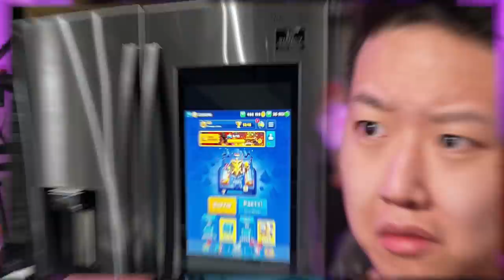Clash Royale on the WORLDS SMALLEST PHONE 🍊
I bought the worlds smallest phone to play Clash Royale